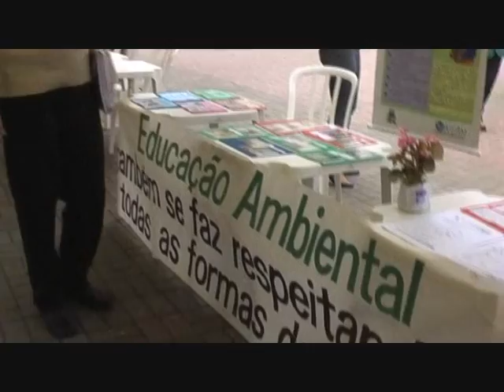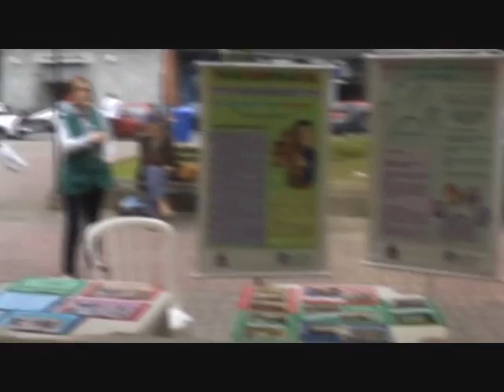Blog Eu e Praça_Meio Ambiente.wmv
Claudia Mota, do Blog Eu e a Praça, entrevista Marcela Espíndola, pedagoga da Fundema, que fala sobre a ação na Praça Nereu Ramos que integra a Semana do Meio Ambiente.